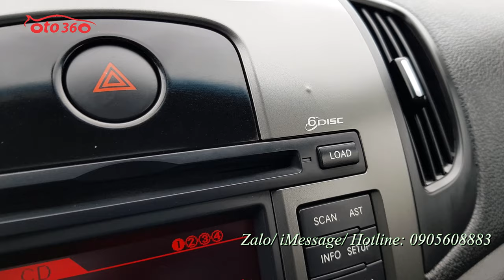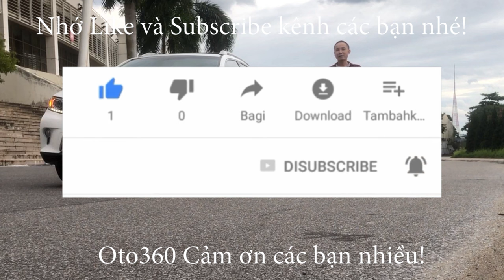Hàng cực hiếm bản nhập khẩu, xuất châu Âu, 10 túi khí Kia Cerato 1.6 AT 2011 model 2012 biển Hà Nội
Bán xe Kia Cerato 1.6 AT nhập khẩu ,sản xuất năm 2011, số tự động. Bản Đủ, bản xuất Châu âu 10 túi khí. đăng ký tên tư nhân, biển Hà Nội. Đã lăn bánh được 11 vạn km.
Xe được trang bị động cơ xăng 1.6 L hộp số tự động 6 cấp, nội thất da, điều hoà tự động, khoá thông minh, Stas/stop, cửa nóc, vô lăng bọc da tích hợp các phím điều khiển, sang số thể thao trên vô lăng, đầu CD 6 Đĩa nguyên bản, camera lùi, cảm biến lùi, gương chiếu hậu gập điện, Tích hợp xi nhan trên gương, hệ thống lái trợ lực điện, hệ thống an toàn 10 túi khí, phanh ABS…